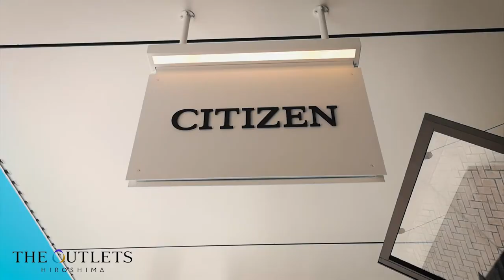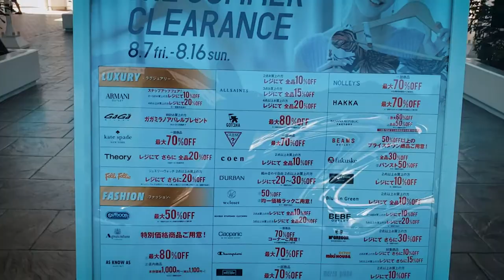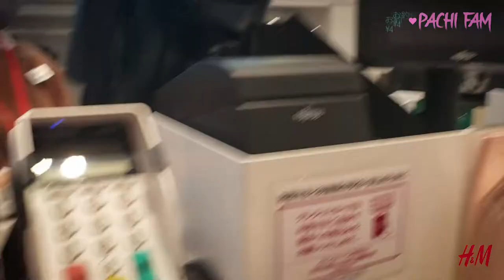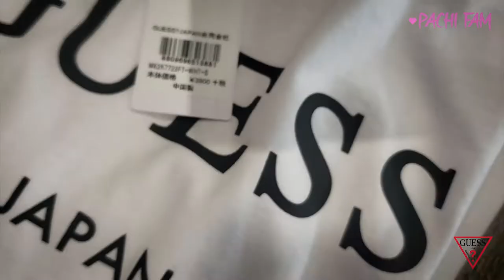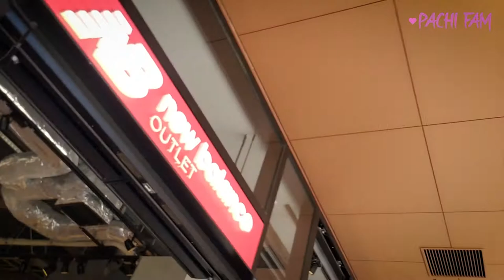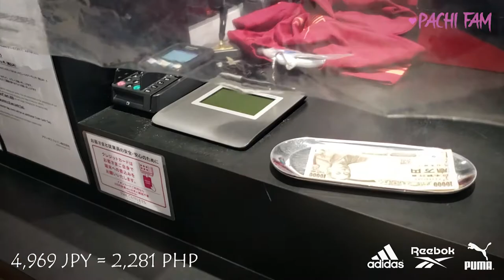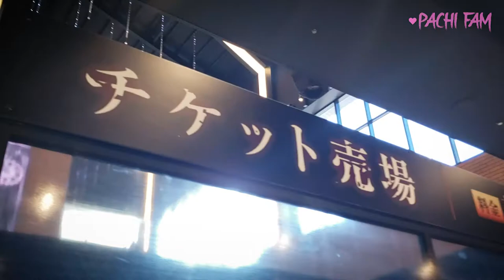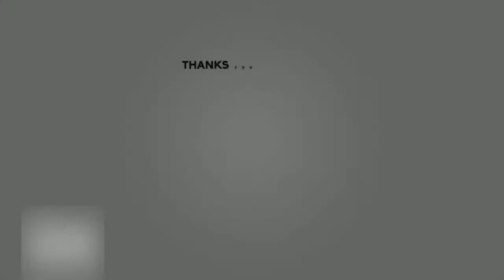THE HIROSHIMA OUTLET | SUMMER SALE 2020 | v#35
Hello everyone! Samahan nyo kami mag shopping, find out the things that you can see in the biggest outlet store in Hiroshima.

How's the sale here during summer?

Also watch our Summer experiences this year 2020.